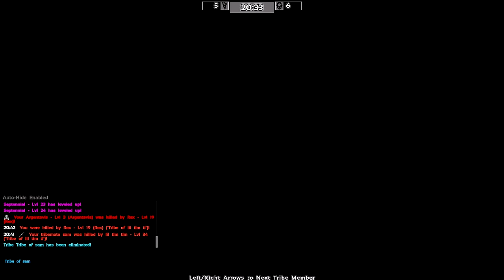ARK - SOTF - #4 - The killer Rex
Ark Survival Of The Fittest